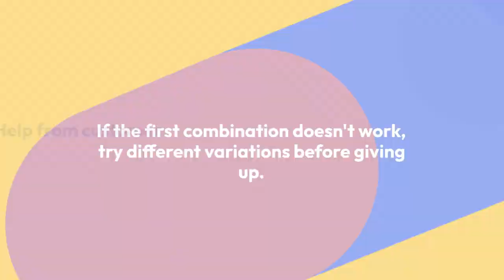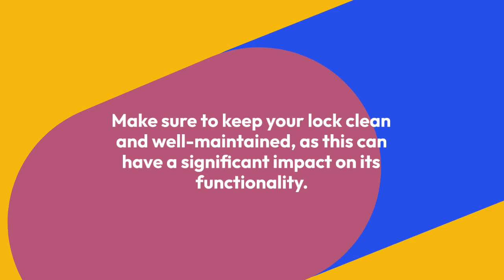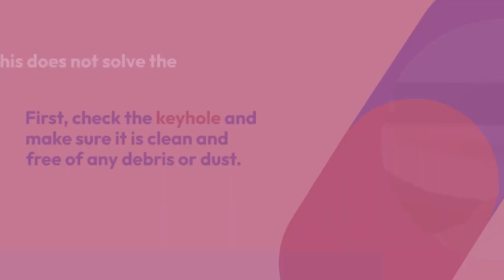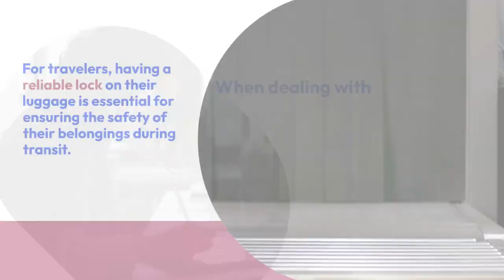How to Open Travelpro Lock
This channel participates in the Amazon Services LLC Associates Program, an affiliate advertising program designed to provide a means for sites to earn advertising fees by advertising and linking to Amazon.com.